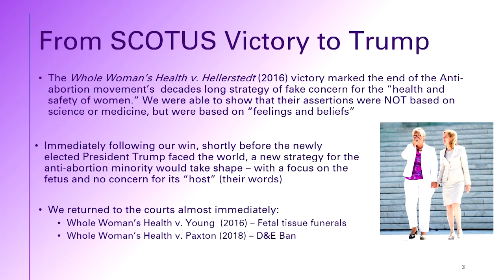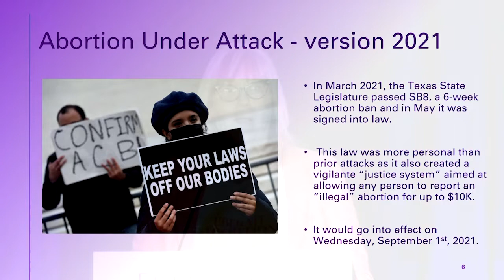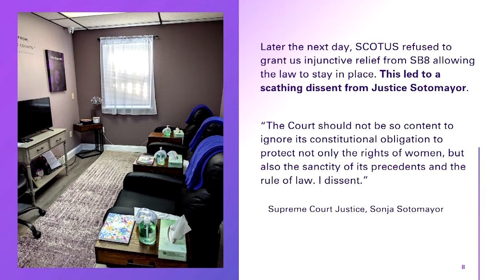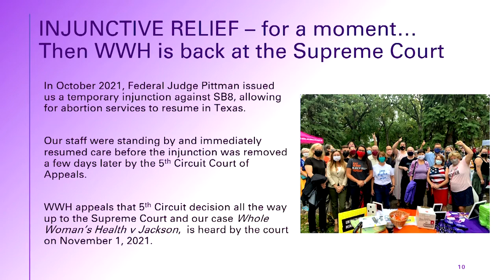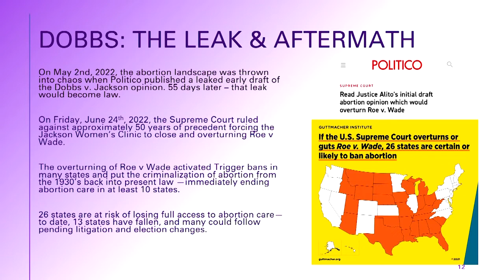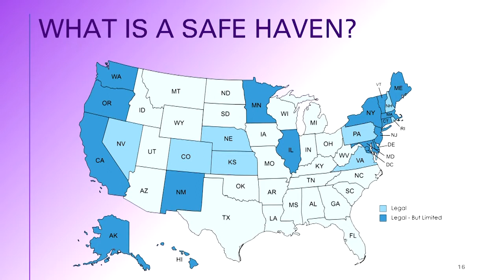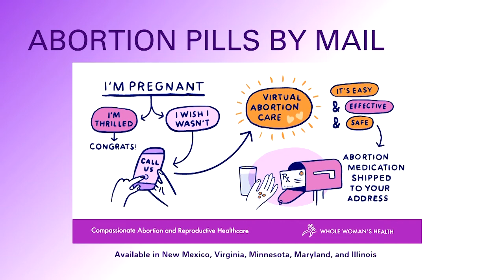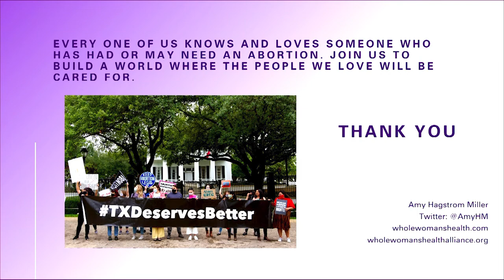Amy Hagstrom Miller: Forward Award Honoree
FFRF's 2022 "Forward Award" honoree is Amy Hagstrom Miller, who founded Whole Woman's Health in 2003, which are a series of clinics that provide abortion and gynecological care services, including four clinics in Texas. She also founded the nonprofit Whole Woman's Health Alliance in 2014, which works to remove the stigma around providing quality abortion care. The award is reserved for individuals who are moving society forward.